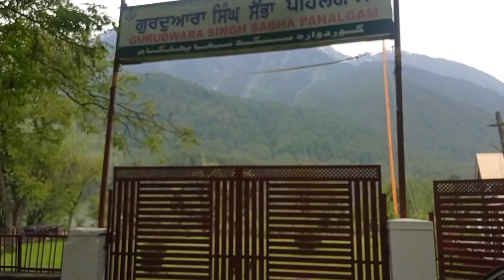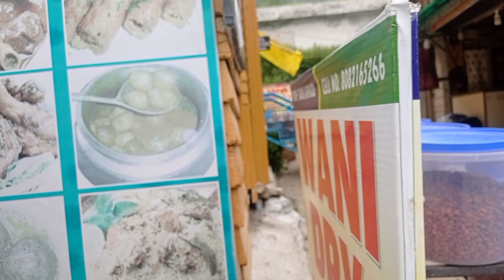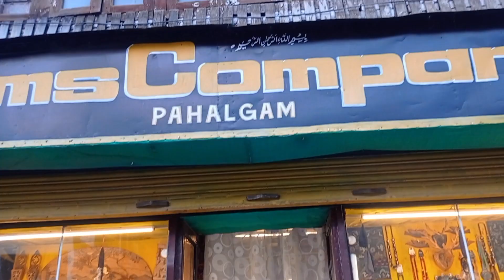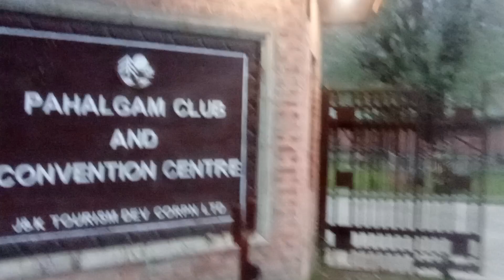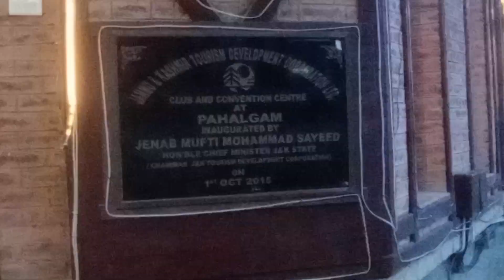Pahalgam shortfeed short youtube youtubeshort youtubeshort trend trending trendingvideo yt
Pahalgam